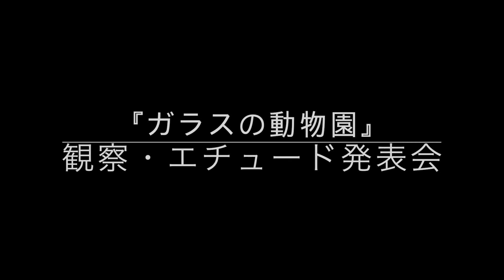『ガラスの動物園』観察・エチュード発表会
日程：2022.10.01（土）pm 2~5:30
場所：池尻大橋駅付近
参加料：無料
STUDIO共作所